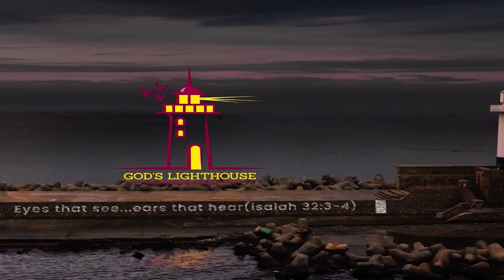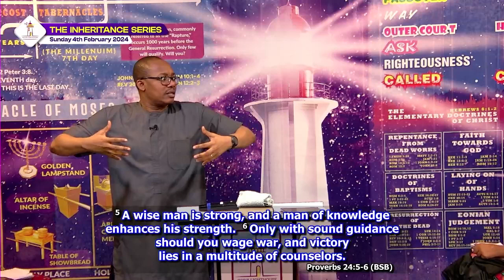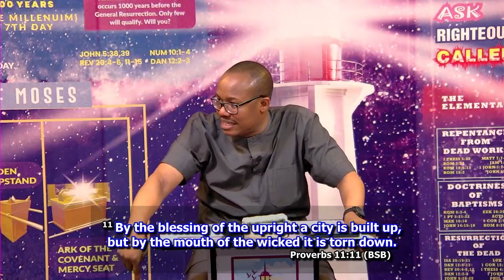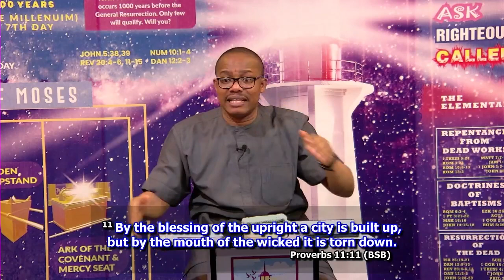(A) The Inheritance: Promise & Fulfilment 10 || Ita Udoh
Pastor Ita Udoh explores the concept of inheritance beyond a heavenly destination, delving into the dynamics of church denominations and the Kingdom of God. Drawing from historical tragedies like Hitler's actions and the Rwanda genocide, he emphasizes the impact of passion on driving actions.

The sermon covers a range of topics, from seeking the Kingdom and fostering peace to societal issues, technology's influence on emotions, and stories of personal growth and forgiveness. Pastor Udoh concludes with a focus on gratitude for Nigeria, addressing challenges and blessings, and leads the congregation in receiving the Holy Spirit.

Don't miss this thought-provoking sermon that goes beyond traditional perspectives on inheritance and inspires gratitude for Nigeria and a deeper understanding of the Kingdom of God.

Recommended book during the meeting:
• Revival Among the Zulus by Erlo Stegen

PLEASE  NOTE:

If you wish to participate in the worship, testimonies, sermons, and prayers, follow the link below to the God'slighthouse Channel